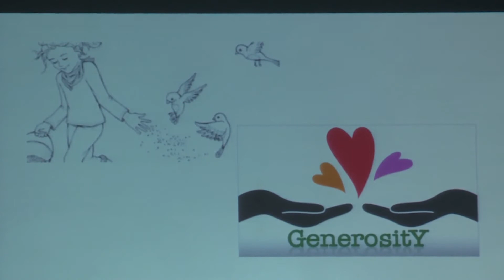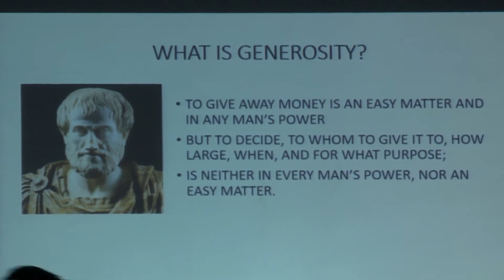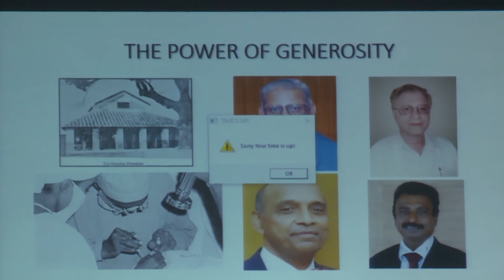AIOC2020 GP067 T28 Dr Vivek Kedia Generosity is Power